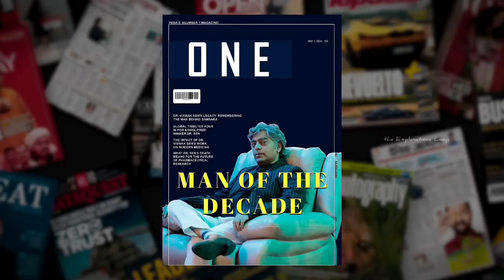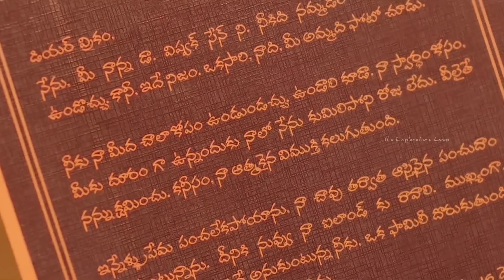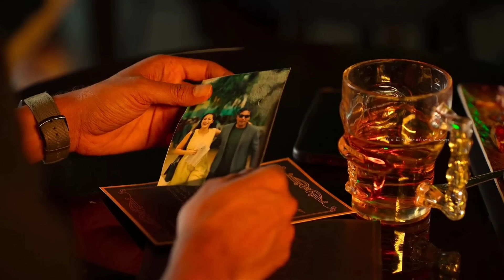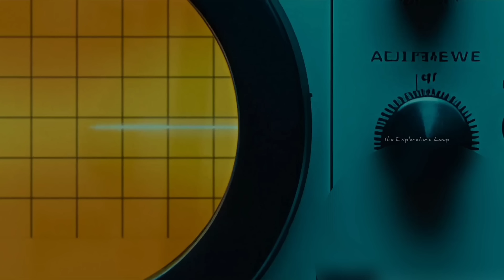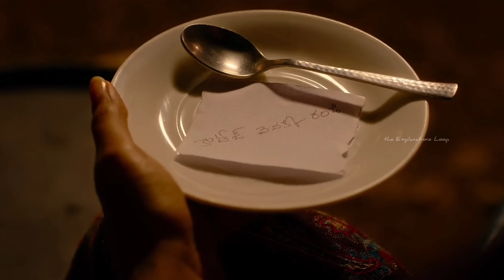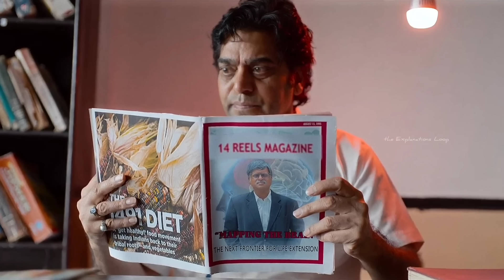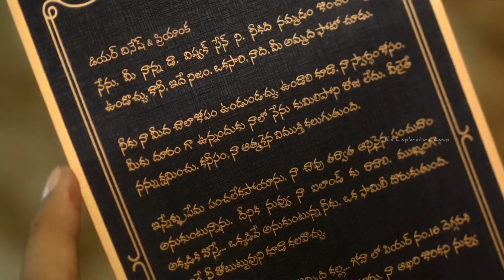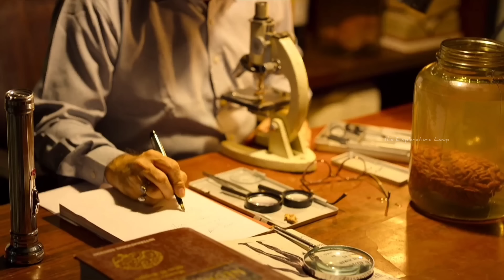Is ISLAND se koi Zinda Nahi Lauta, RAAZ kya hai? | The Mystery of Moksha Island SERIES Explain Hindi